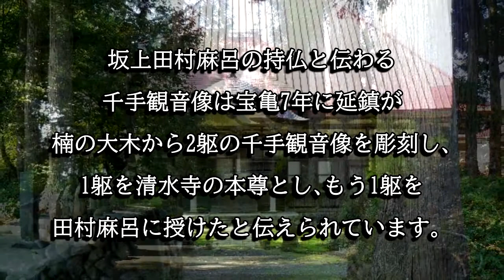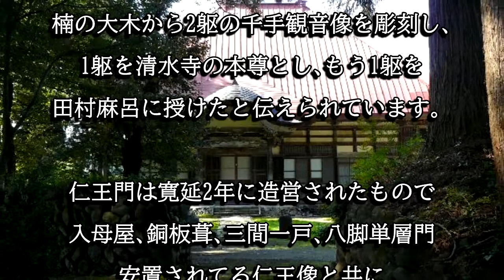長徳寺（新潟県十日町市）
長徳寺の千手観音堂は延暦２０年に坂上田村麻呂が持仏である千手観音像の御告げに従い開創したと伝わる御堂です。山門と仁王像は十日町市指定文化財に指定されています。